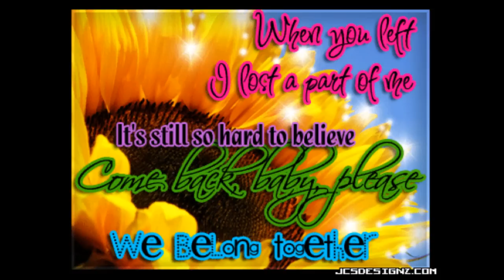Born To Make You Happy (Acoustic Cover) - Tiphani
This is for 2 good friends of mine but also for anyone hurting in the game of love.  Born To Make You Happy (Acoustic Cover) performed by Tiphani and edited by Dreams.